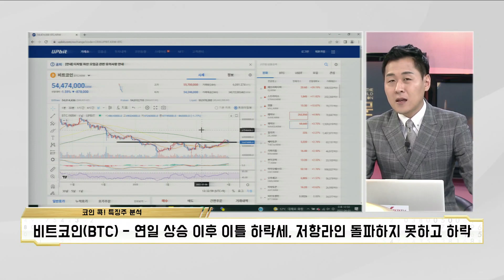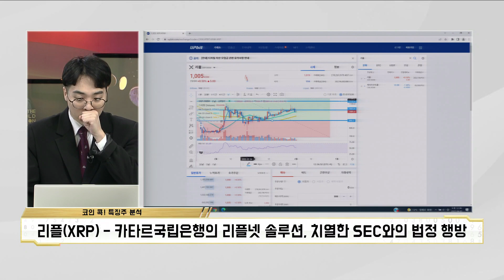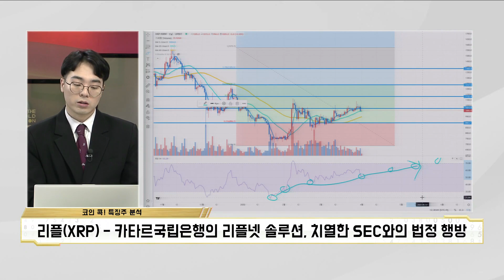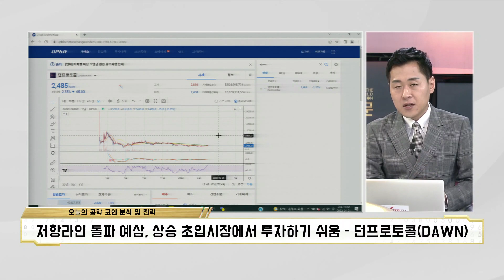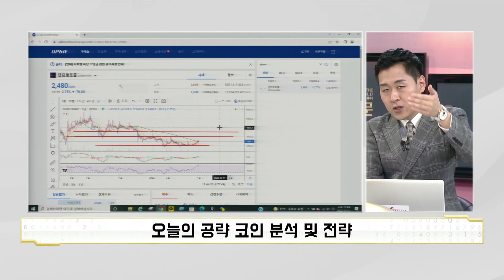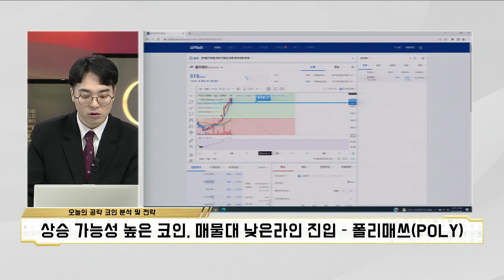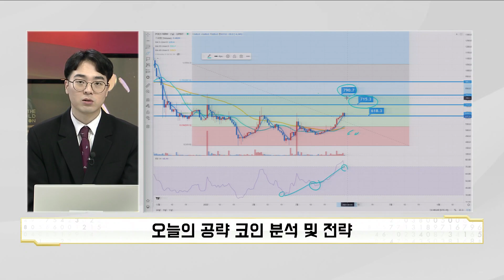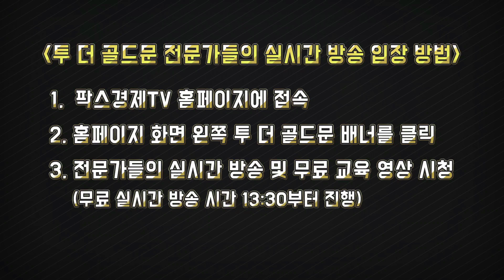비트코인 - 연일 상승 이후 이틀 하락세/리플 - 치열한 SEC와의 법정 행방 (코인대통령, 코인한수)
코인 콕! 특징주 분석
오늘의 공략 코인 분석 및 전략

비트필승 (참여코드 5537)
코인트레이너 (참여코드 6969)